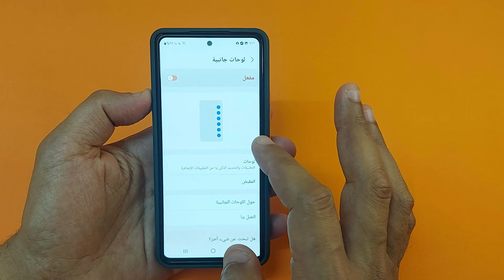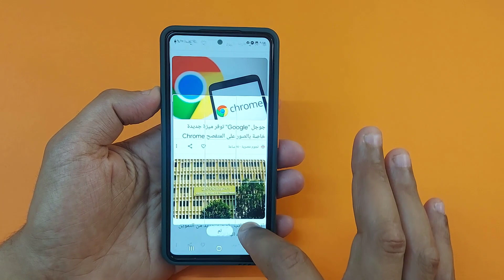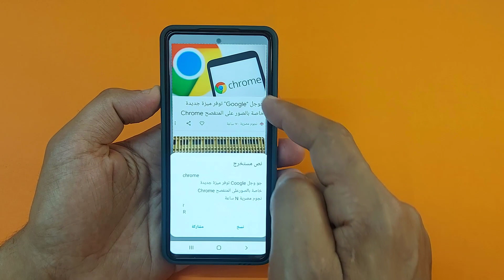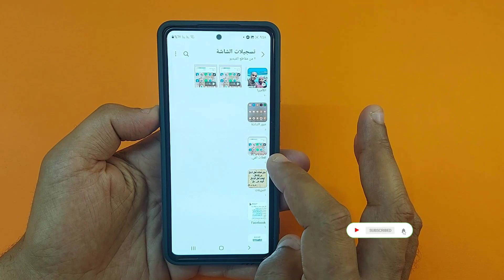مميزات خرافيه رهيبه مخفيه في هواتف سامسونج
20 ميزة خرافية سرية في هواتف سامسونج 🔥🔥 أسرار واجهة One UI ..
حركات سرية فى هواتف Samsung .. مميزات هتخليك تحب موبايلك تاني واكيد 90% منها مكنتش تعرفها !!
🔥🔥 One UI Tips & Tricks 🔥🔥
حركات مخفية لهواتف السامسونج
مميزات خرافيه مخفيه في هواتف سامسونج
لمذيد من الشروحات الهامه علي الموقع الشخصي /

مميزات سامسونج المخفيه
مميزات واجهة سامسونج one ui 4.0
مميزات_مخفيه _سامسونج
تفعيل خاصية الوضع الليلي
اخفاء التطبيقات في سامسونج
تقسيم الشاشه الي نصفين
قفل التطبيقات للاندرويد
مميزات مخفيه في موبايل سامسونج جلاكسي A52